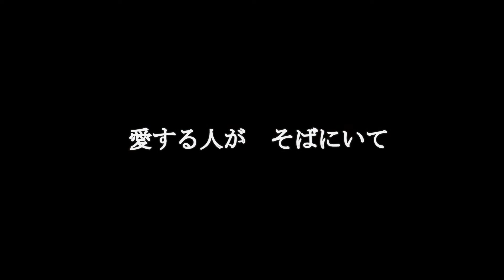西野ナオト「いごこちのよい場所」No.20070226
西野ナオト「いごこちのよい場所」詩・曲・編曲　西野ナオト
2021年アルバム「生まれたての光」より　2007年作曲。